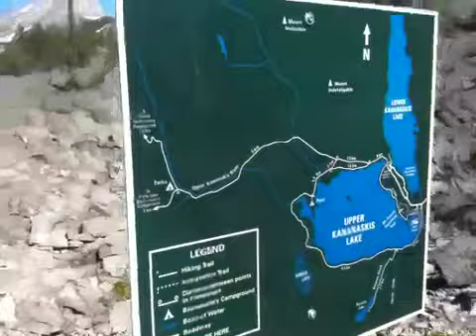Upper Kananaskis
Hiking